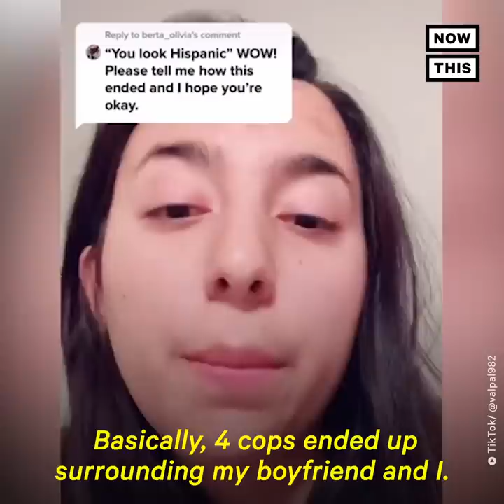Colorado Man Calls Police on Two Peaceful Protesters | NowThis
In US news and current events today, a Colorado man exhibited suspiciously Karen-like behavior as he called the cops on two peaceful protesters in support of the Black Lives Matter protests and George Floyd protests after the police killing of George Floyd.

The fight against police brutality, police violence, and police racism should be a universal one, but as we've seen from so many Karen calls 911 videos and Karen calls the cops videos, many are all too quick to call the police to quash the 1st amendment and put people in danger. The male Karen is a slightly more rare sighting, but it's clear that protesters will no longer be bullied into silence as they shout from the streets and rooftops that Black Lives Matter.